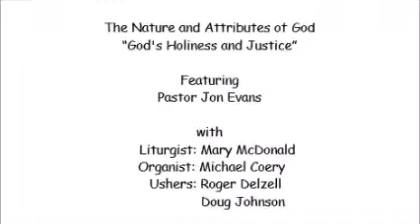101214 Worship Service FUPC of Morning Sun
“God's Holiness and Justice”
Featuring Pastor Jon Evans
Filmed On Location October 12, 2014